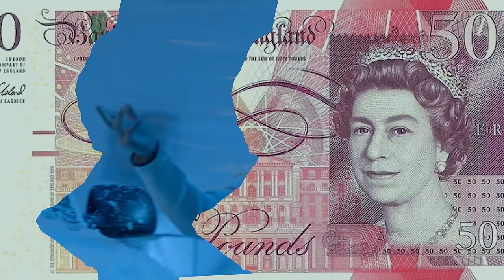Young Zerka & Og Merks - Tirane London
🎵 Produced & Beat by: 𝗔𝗟𝗔𝗡𝗗𝗬
🎵 Lyrics by: 𝗬𝗢𝗨𝗡𝗚 𝗭𝗘𝗥𝗞𝗔 & 𝗢𝗚 𝗠𝗘𝗥𝗞𝗦
🎵 Piano Harmony by: 𝗘𝗗𝗟𝗜𝗥 𝗕𝗘𝗚𝗢𝗟𝗟𝗜
🎥 Video by: 𝗠𝗔𝗫 𝗣𝗥𝗢𝗗𝗨𝗖𝗧𝗜𝗢𝗡